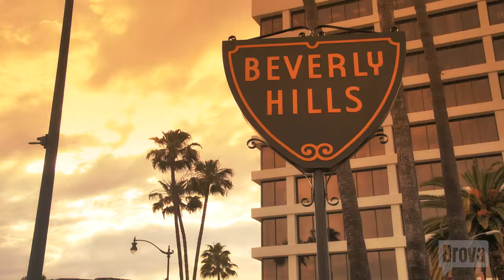Urine Nation: LA - Episode 1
"The Big Bash." After a night of wet debauchery, Jay questions his authenticity as a musician.

Starring
Paul Schenley as Gabe Stein
Nelly Castillo as Consuela
Sam Klein as Jay From San Francisco
Luke Pereira as Kurly Beatz
and JT Vancollie as Kimberly

Featuring
Jordan Compton and Baldev Sandhu

Created by
Jake Bann, James Boger, Nelly Castillo, Chandler Lynn, and Luke Pereira

Written by Jake Bann, Nelly Castillo, Chandler Lynn, and Luke Pereira
Edited by Jake Bann and James Boger
Produced by "The Urine Bunch"
DP: Chandler Lynn
Cameras: Chandler Lynn, Nick Forte, Jake Frankenfield, and John Sanderson
Production Designer: Tania Mesta
Makeup: MJ Dubarr
Sound Recording: James Boger
Sound Mixing: Mike Leone and Joan Pla
Color Correction and Graphics by James Boger

With help from: Baldev Sandhu, Noah Eberhart, Elliott Jenkins, Kati McKinney, Trey Shell, and Gerard Connelly

Special thanks to Taio Cruz